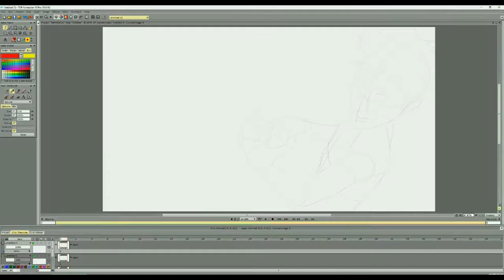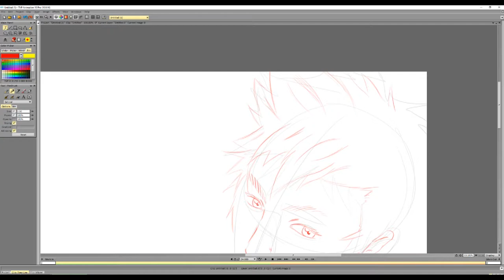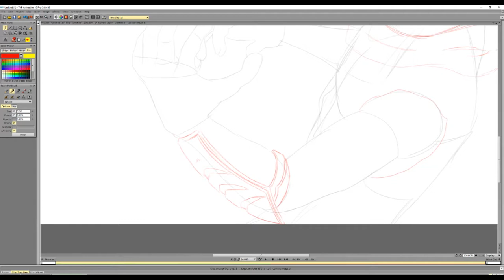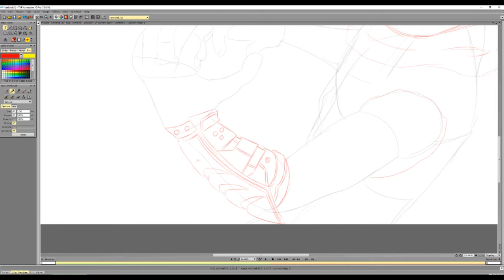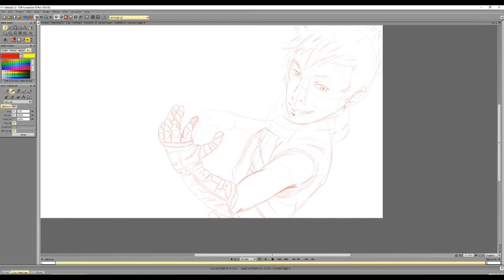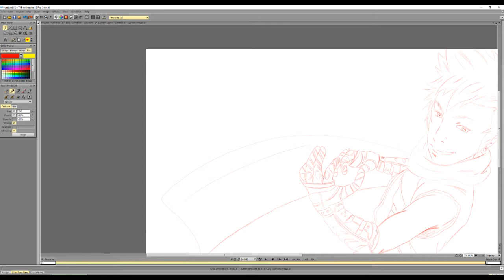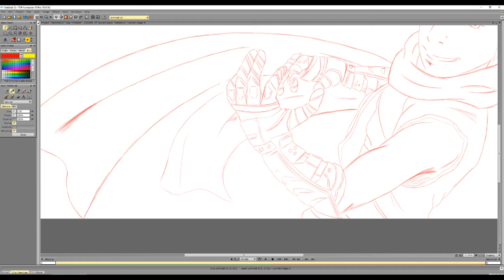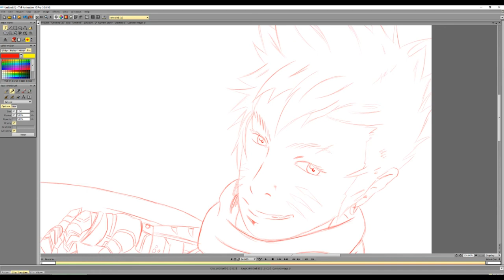Kiniki Strike A Pose | EP.46 | Speed Drawing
So I have'ant uploaded one of these in a while -_- Then again I have'ant drawing my characters in a while, i've just really been doing channel art, because I feel that all my videos should have a thumbnail XP Also this is one of the start of a series of character Strike Pose drawings.

Copyright: Kiniki (Animoo Life)